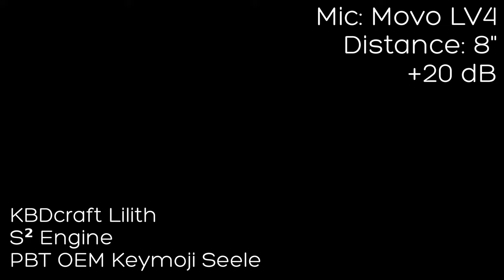KBDCraft Kit Lilith Sound Test ft. S2 Engine Switches and Keymoji Keycaps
Sound test of the KBDcraft Kit Lilith, the latest revision to the first "Lego" keyboard!